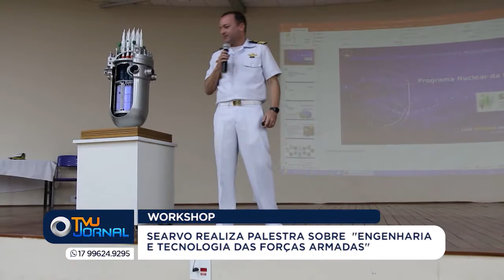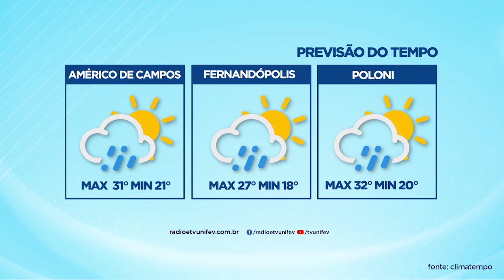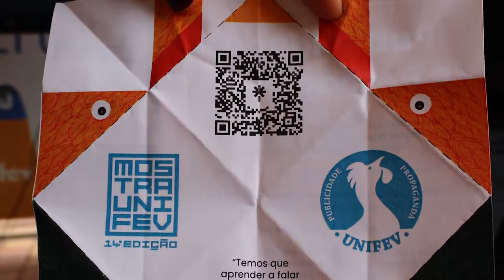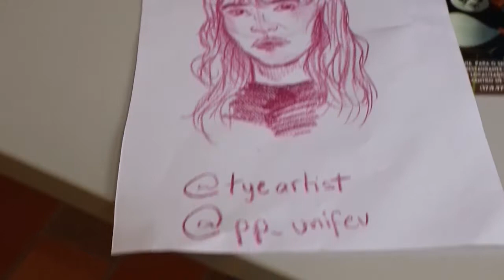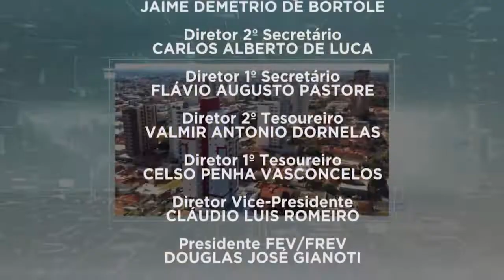TVU Jornal 2ª Edição 10/10/2022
Confira a 2ª edição do TVU Jornal com as principais notícias de Votuporanga e região. Entre os destaques, Secretaria reforça a importância da vacinação contra a poliomielite nos postos de saúde.